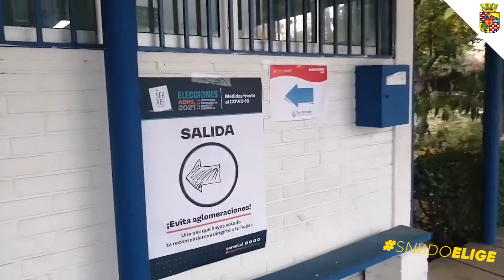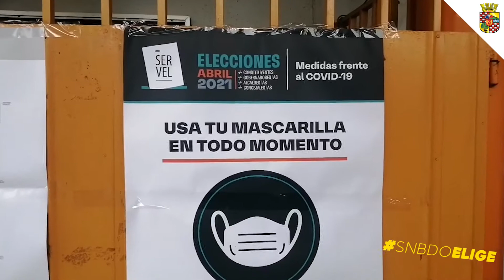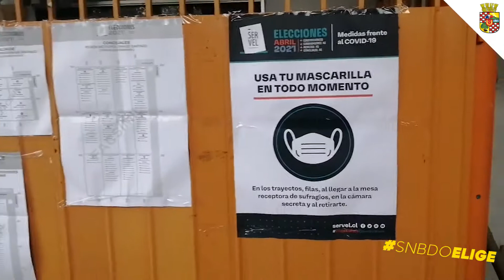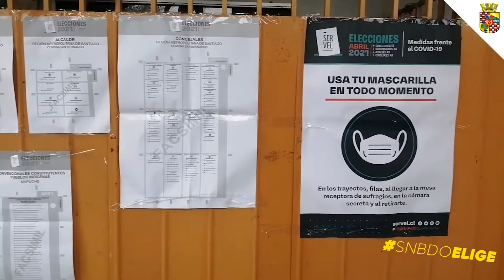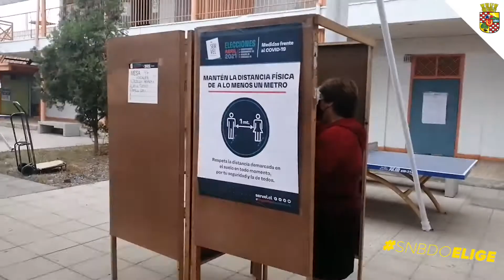Despacho del segundo día del proceso eleccionario.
Despacho desde el Liceo Fidel Pinochet Le Brun, el Liceo Bicentenario y el Liceo Elvira Brady Maldonado en el segundo día del proceso eleccionario.